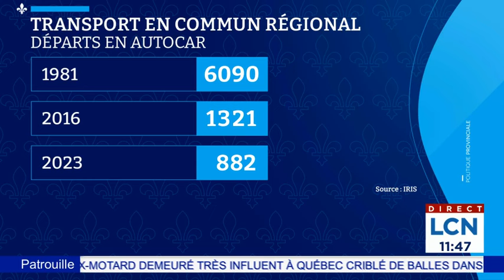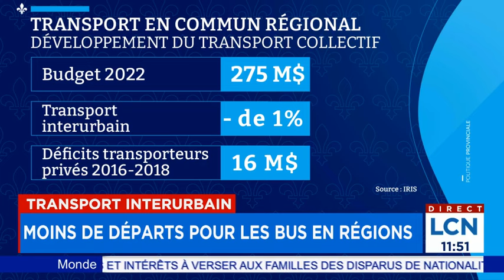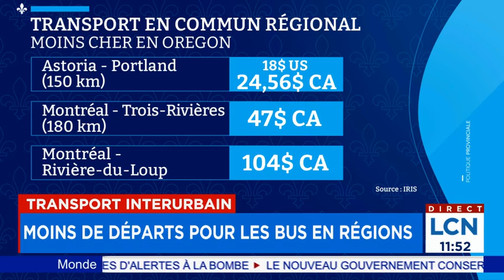Sept fois moins de départs qu'il y a 40 ans pour les autobus entre régions du Québec: entrevue avec